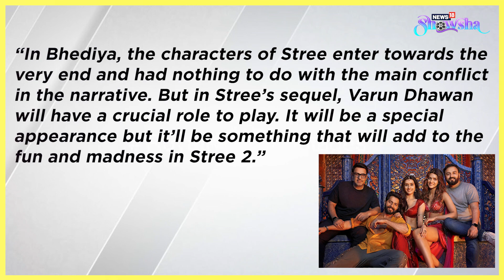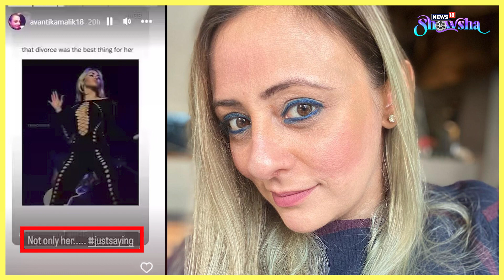Salman Khan Death Threat: Police Find UK Link | Shraddha Kapoor, Varun Dhawan To Reunite | News Wrap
Salman Khan death threat case is all over the news these days. And if you've been following it, you'll want to what the Mumbai police has unearthed now! There's news on 'Stree' Shraddha Kapoor and 'Bhediya' Varun Dhawan coming together for something big, and more on the buzz around Imran Khan and Avantika Malik's marriage. Catch all this and more in today's entertainment news wrap. Watch the video for more.